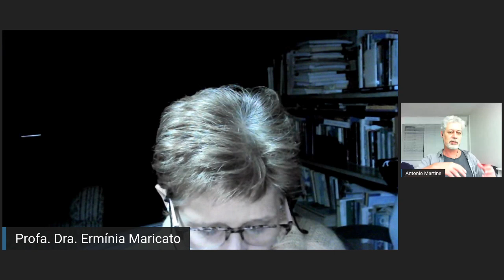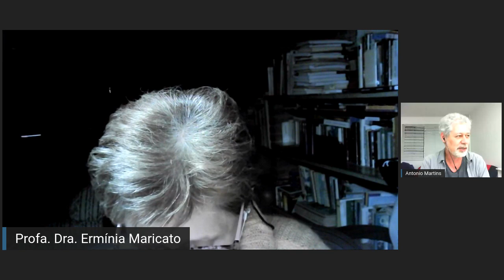Resgate: os novos caminhos da Reforma Urbana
Como construir, no pós-bolsonarismo, cidades livres da ditadura do automóvel. Revolução urbanística das periferias, transportes públicos, enfrentamento da especulação imobiliária. Um tema essencial para um novo horizonte político

Ermínia Maricato entrevistada por Antonio Martins